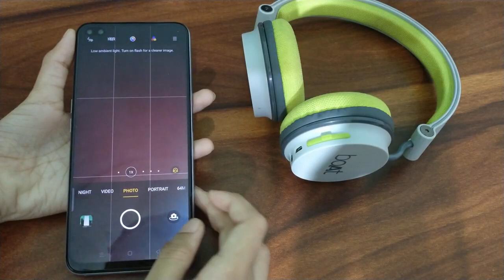How to camera reset in realme 6 Pro, mobile mein camera reset kaise kare